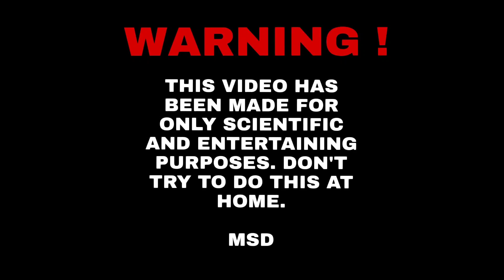EASY SCIENCE EXPERIMENTS WITH BALLOONS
Hello I’m MSD, I’m making videos about how to make, life hacks , inventions ,

Hello Guys This Week
I made this video , I hope you liked :)
I’m waiting your comments which ones are Beautiful and critical
If you want to see more videos like this you can show me with clicking like button.